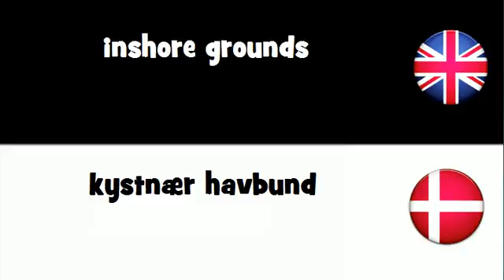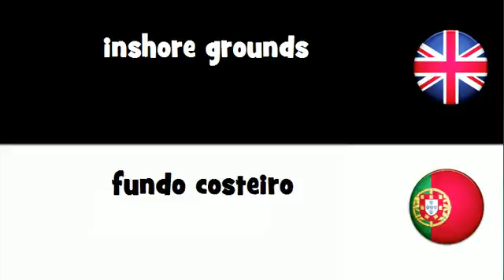SAY IT IN 20 LANGUAGES = inshore grounds